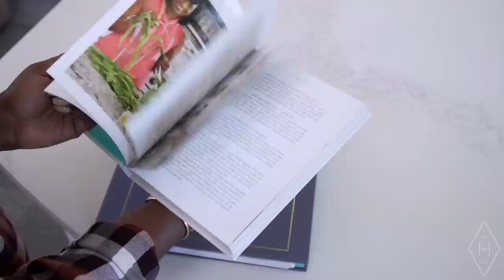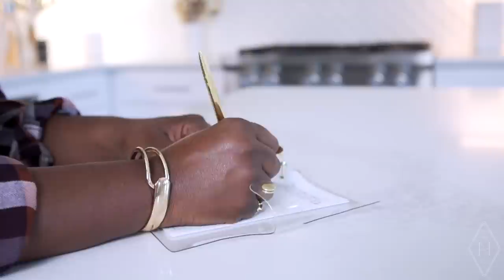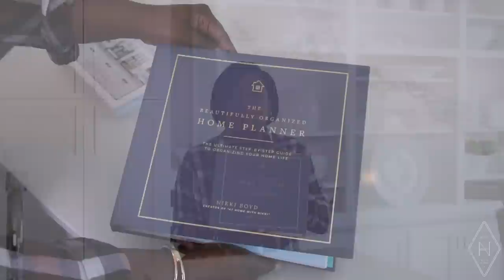3 Signs You're Making Progress In Your Home, Despite What It May Seem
🎤Join me LIVE on Amazon every Thursday 9PM EST and Friday at 1 PM EST Do you dream of turning your love for organizing into a business or a side hustle, my Professional Organizers Master Course is your first and final stop to setting up a successful organizing business.  Organizing your home is different than running your own organizing business.  Let me show you (step-by-step) all the tricks of the trade for success: Start today Friends my Beautifully Organized In 52 Week's Card Deck has been born!

Join me live on Amazon every Friday at 1PM EST!: athomewithnikki.live Need a friend by your side for motivation?  Need help creating an organizing plan? I am here for YOU!  Work with me and my team virtually with organizing sessions.

Hi Friends! Trust me, I see you working hard and so should you!  Today I want to share with you proof that you are indeed making progress–even when you don’t feel you are.

Products
Beautifully Organized Home Planner

🖥 Is your computer desktop a disaster?

 🗞️Have you checked out my fun-packed newsletter called "The Orderly"? It is a great way to stay
informed on all things At Home With Nikki: Sign up to start receiving yours: